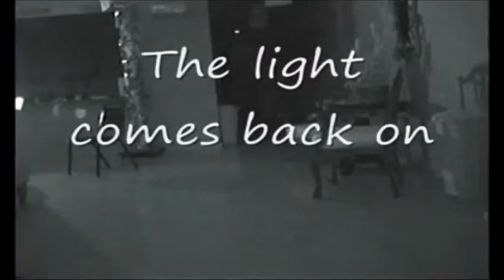Ghost caught on film at Orange Community Players Theater in Orange, Texas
Just in time for Halloween, I dug up a video that was captured in 2010 at Orange Community Players, Inc. theater in Orange, Texas. In the original tape, I believe it was about 16 minutes from the time the light on the camera on the bar goes out, the mist passes, and the camera comes back on, but this was edited down for time. No, the mist isn't the light of a car passing by, because there was other video captured of a car passing by and it looks totally different, because the light is clearly shining through the doors, very squared off and moving much slower.
The cameras were set up in these positions because different members of the theater organization had both seen the front door open on its own at different times. The light that is seen going out is a camera that was set up on the counter, facing the door to see if it opened. The camera that caught the mist was in the opposite direction because other member of the theater organization had mentioned they had seen a shadow down the hall and we were set up to capture that as well.
Just as baffling as catching the mist on the camera is why did the camera facing the door recording light turn off, then turn back on? When it was spotted turning off, it was just thought it had run out of tape and stopped recording. But...then it turned back on. How does that happen? It really can't be seen in this recording, but after the light turned back on, there was an orb of light that flew from the area of the camera on the counter to the upper right corner towards the ceiling, then disappeared. How funny that the camera turned off during the mist passing, thereby giving no evidence if the door opened or not. It is a mystery.
I can attest that voices were heard in the back of the theater in the prop, costume area while members of the investigation team were in the audience area.
I still have the original video, safely tucked away, I just no longer have a means of playing it. I hope you enjoy it.
Happy Halloween!